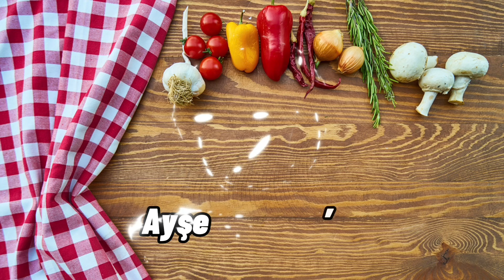ET TADINDA LOKUM GİBİ TAVUK TAŞLIK KAVURMA TARİFİ - TAVUK TAŞLIK YEMEĞİ NASIL YAPILIR - TAŞLIK SOTE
📌 Malzemeler;
Bir tabak tavuk taşlığı, orta boy üç adet soğan, bir adet yeşil köy biberi, dört beş adet küçük acı biber, iki diş sarımsak, yarım çay bardağı sıvıyağ, yarım yemek kaşığı tereyağı, karabiber, kimyon, kırmızı pul biber, kekik ve tuz. Yemeğin sunumu için lavaş ekmeği.
😍 Chicken gizzard recipe - This dish tastes like meat and is very soft - How to make chicken gizzard dish - Gizzard saute
📌 Materials;
A plate of chicken gizzard, three medium-sized onions, one green village pepper, four or five small hot peppers, two cloves of garlic, half a tea glass of oil, half a tablespoon of butter, black pepper, cumin, red pepper flakes, thyme and salt. Lavash bread for the presentation of the dish.